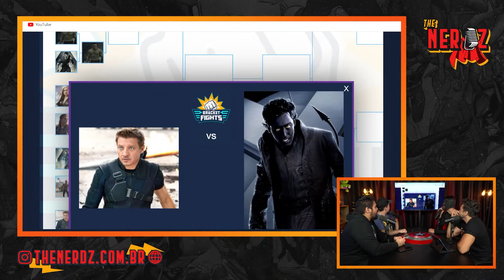COMO A FOX ESNOBOU O HOMEM DE GELO E DEIXOU ELE UMA PORCARIA | Cortes The Nerdz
CORTE sobre a fox e como ela estragou seus personagens e como o Homem de gelo e fazer uma rinha de vingadores vc xmen

🖥️ Thumb .: @1saac3manuell

ANFITRIÕES:
Caio -  Canal Espaço Nerd

Eric Rodrigo - Canal Nerd Club

Luis Sellari - Canal Hero Mania